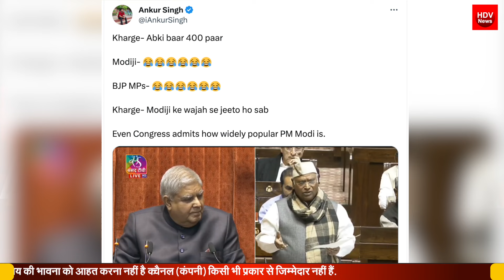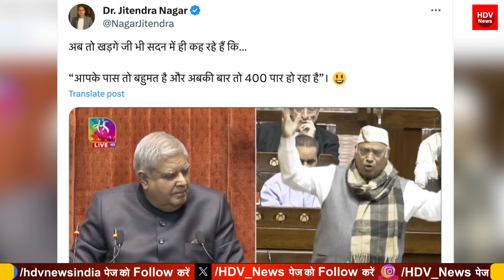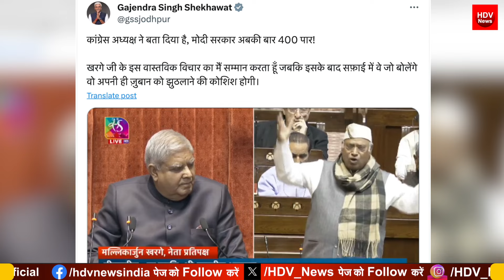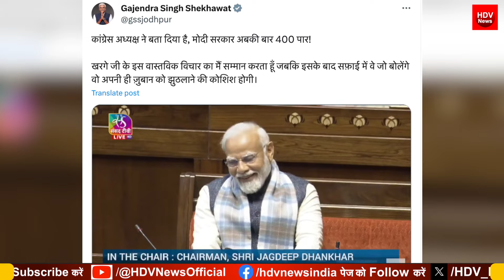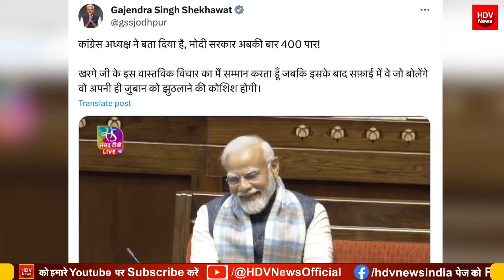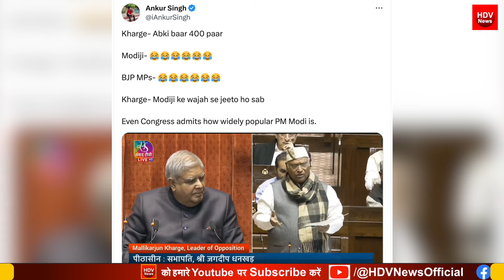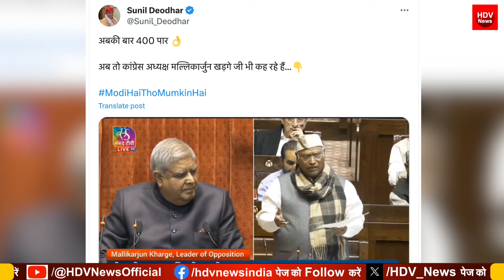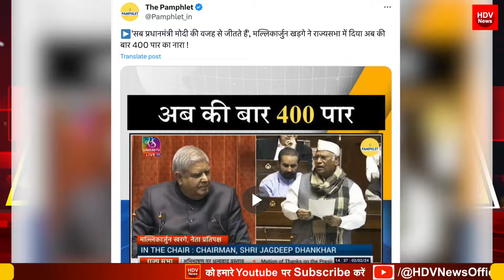खड़गे ने संसद में मोदी के सामने मानी हार अबकी बार 400 पार, मोदी हंसकर लोटपोट